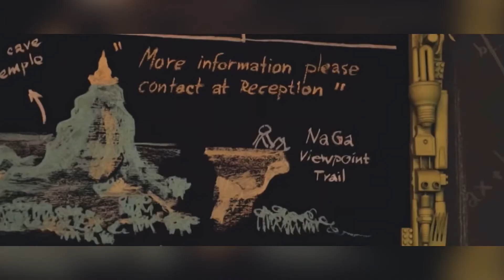Hyper Intense Safe Travel And Relocation (Music)🛫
Hyper Intense safe travel and relocation subliminal.🗺

Benefits summary:
-Protection at all times during your travel.
-Safe and fun, fulfilling travels.
-Quality time.
-Multipurpose protection subliminal included.
-Financial support.
-Gets rid of fears regarding traveling.
-Always get permission to travel.
-Manifest the best places to stay.
-Get your desired house in your desired country.
-Get to attend your desired school/university(if you want) in your desired country and graduate from them with great success.
-EASILY get all the needed documents to move to your desired country.
-You get to become a permanent resident in your desired country if you want to.
-You always have more than enough money for travel.
-Welcome spontaneity in my travels.
-Your body is strong enough to get you through your travels.
-You get permissions to travel.
-New countries embrace you with open arms.
-Always meet amazing people and connections. Attract good people.
-People are warm and helpful.

Listen to this until you see results. Give it time and never give up!
Tips: Best time to listen to this is at night and when you just wake up in the day time.
These times are ideal for influencing your subconscious mind.
Yes its unisex.